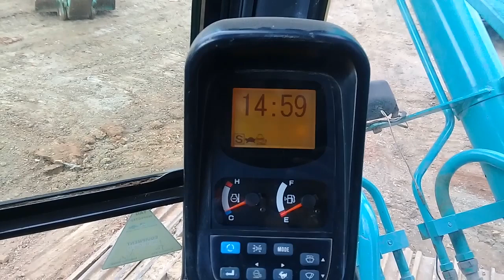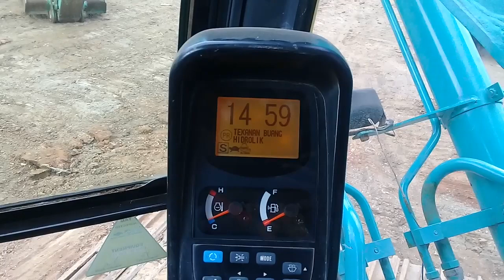Buang angin tekanan hidrolik Hidrolic Pressure Release Kobelco SK200 8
Kobelco SK200-8